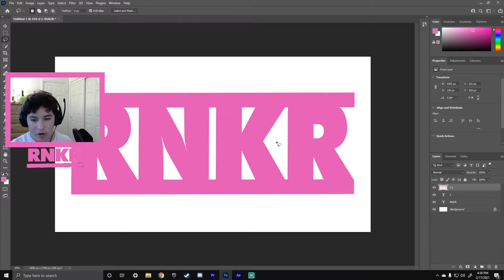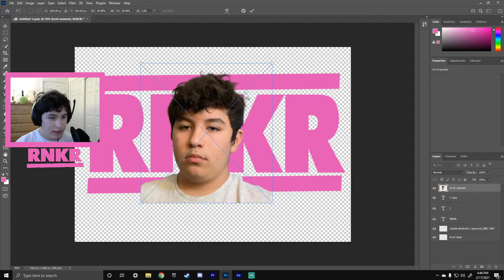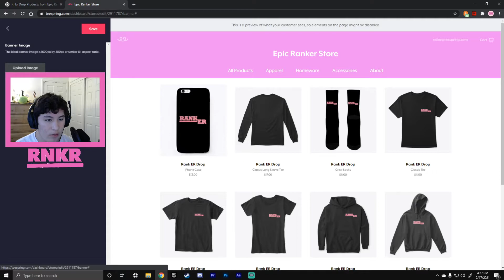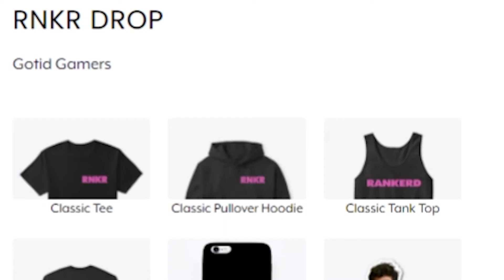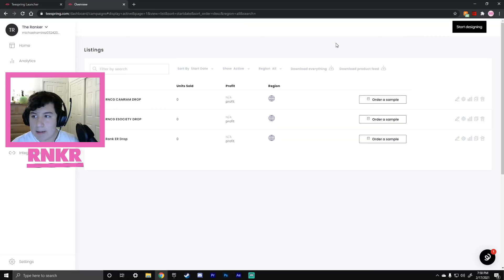Making Merch Because Why Not (Ranker Month Day 18)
im to gotid with this merch

btw i added 3 other designs to the store because i was bored in class